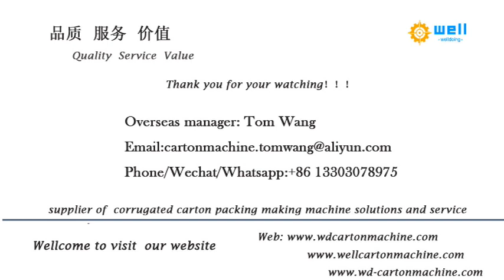semi automatic carton box stitching